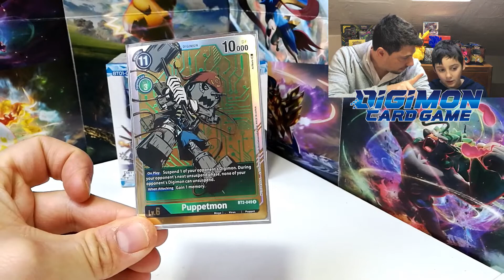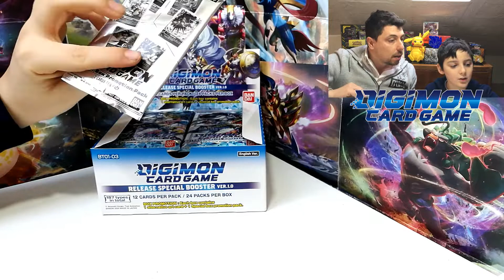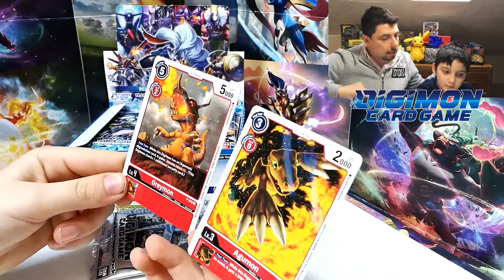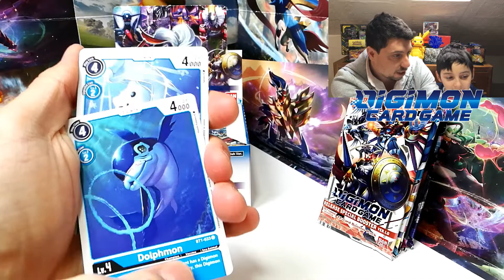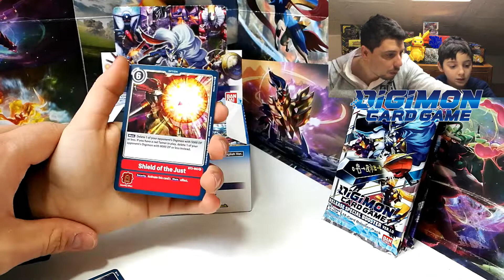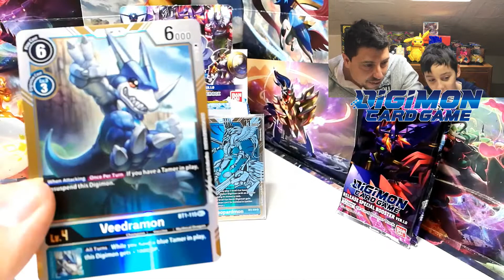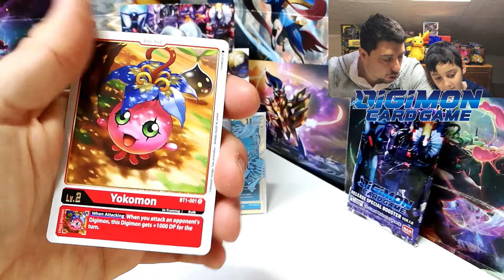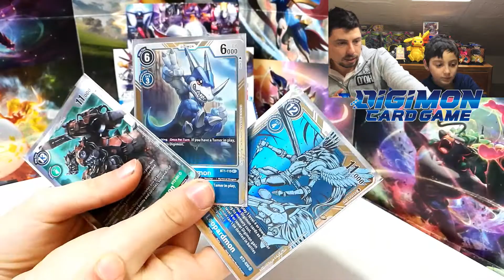DIGIMON CARD GAME - SBUSTIAMO IL RELASE SPECIAL BOOSTER 1.0 - CARTE FANTASTICHE E SUPER BOMBA!! 😎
Bentrovati Allenatori,
con il video di oggi prende il via un importante progetto dedicato ad un nuovo gioco di carte collezionatili.. 🤩

Iniziamo infatti a spacchettare il Release Special Booster 1.0 di Digimon!! 🔥

Come sempre noi lo abbiamo acquistato sul sito di MOVIE MANIA NERD STORE:

Vi ricordiamo i nostri contatti:
⭐️ CARTE POKEMON DA SCAMBIO
La Casa Di Carte#0338

💥  SE HAI LETTO FINO A QUI ALLORA TI MERITI DI ENTRARE NEL NOSTRO GRUPPO TELEGRAM.

Se ti piacciono i nostri video e vuoi sostenerci allora puoi fare una piccola donazione:

Jacopo&Roberto